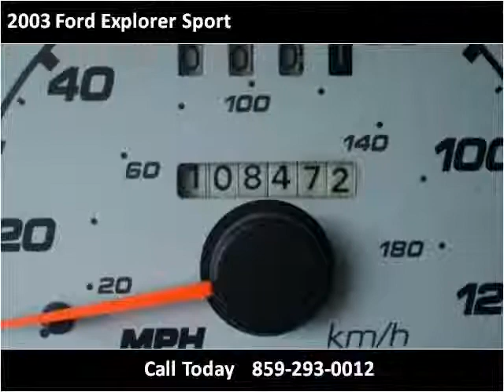2003 Ford Explorer Sport Used Cars Lexington KY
This 2003 Ford Explorer Sport is available from Big Blue Autos.